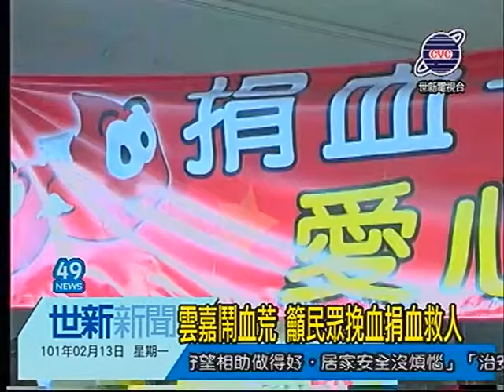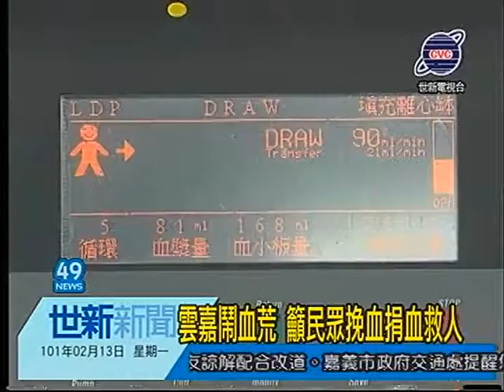世新新聞 雲嘉鬧血荒 籲民眾挽血捐血救人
雲嘉鬧血荒 籲民眾挽血捐血救人

今年農曆過年一放就是九天，再加上大學院校在2月底才會陸續開學，導致全台鬧血荒，雲嘉南血庫在上週五，一度僅剩3天的庫存量，讓捐血中心相當緊張，呼籲民眾可以挽袖捐熱血，除了嘉義捐血站天天都接受民眾捐血，嘉義公園則是每週二到週日，都有行動捐血車常駐，希望民眾一同響應。